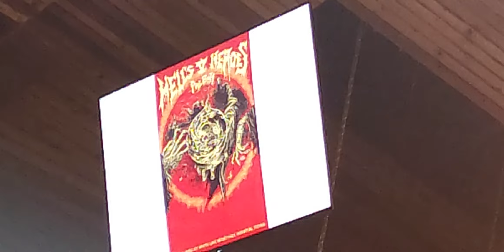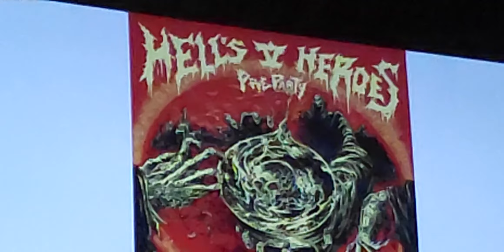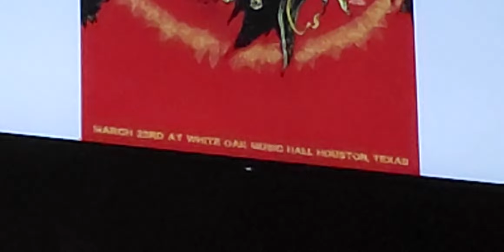Tribe of Death (Hellhammer set): Live at Hell's Heroes V (3/23/23) [2 of 2]